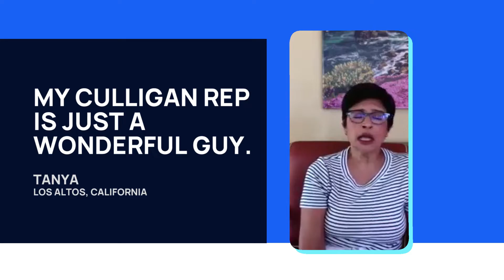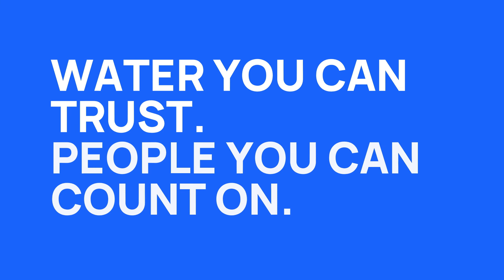Our Customers Share What Makes Culligan People So Special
What do we really mean when we say we’re here for you every step of the way, from water testing through installation and maintenance? We'll let our customers tell you.

Learn more about who we are and what we do